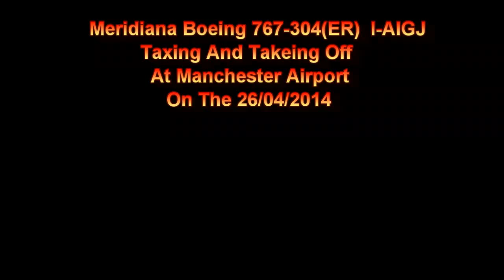Meridiana Boeing 767-304(ER) I-AIGJ Taxing And Takeing Off At Manchester Airport 26/04/2014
Meridiana Airlines Boeing 767-304(ER) I-AIGJ Taxing And Takeing Off   On Flight IG7063 From (MAN) Manchester To (MXP) Milan At Manchester Airport AT 14.56PM On The 26/04/2014